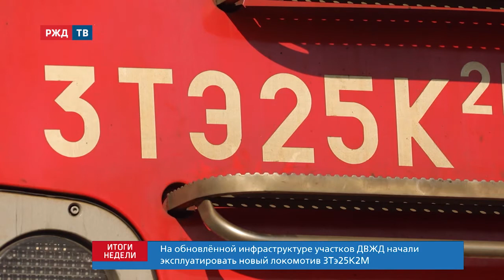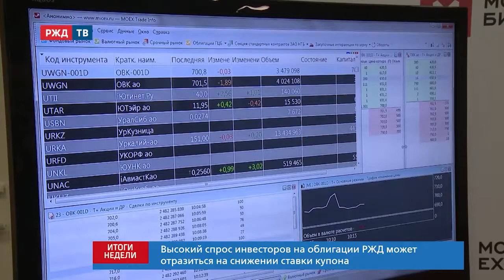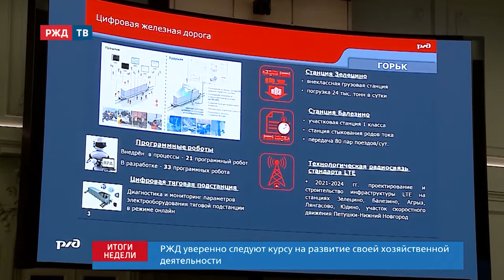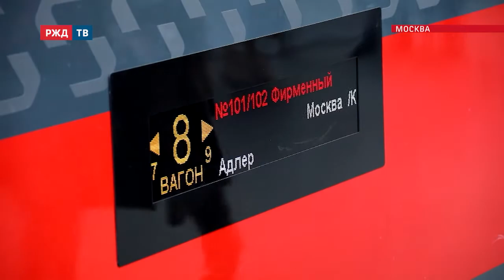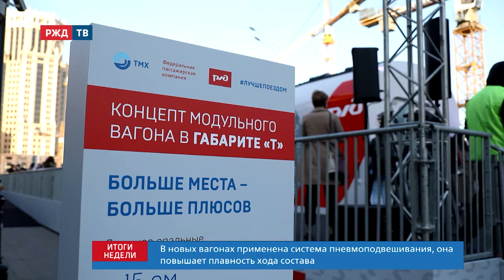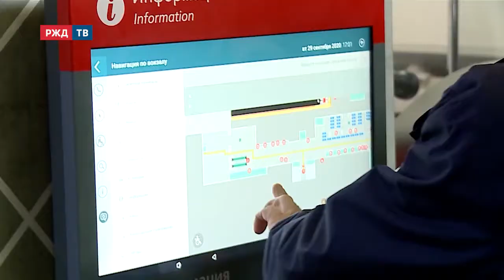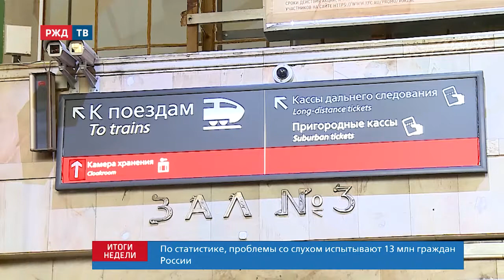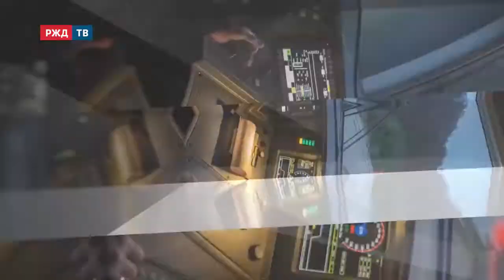Итоги недели || Полная версия программы 03.10.2020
Внимание! "Итоги недели" теперь выходит в эфир по субботам. Как и прежде, в передаче рассказывается о самых ярких новостях прошедшей недели. Следите за программой!

Новый мост: РЖД запустили движение через реку Колу.

Итоги и планы: РЖД отметили День компании.

РЖД представили новый концепт плацкарта.

Восточный полигон: РЖД модернизируют пути в условиях сложного рельефа.